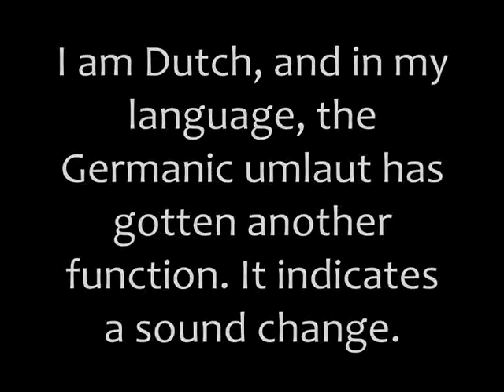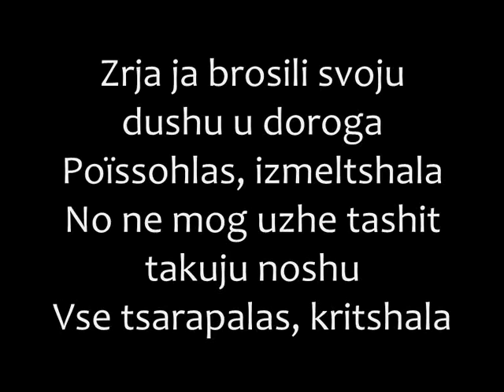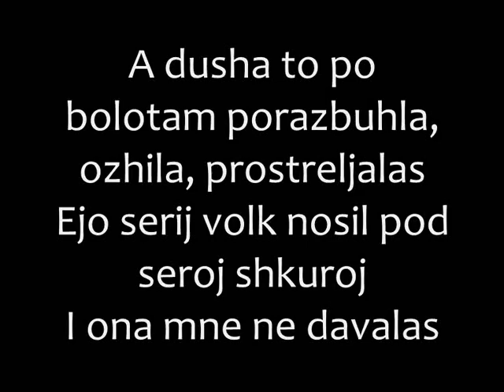Lumen - Volk Romanized lyrics/Волк текст